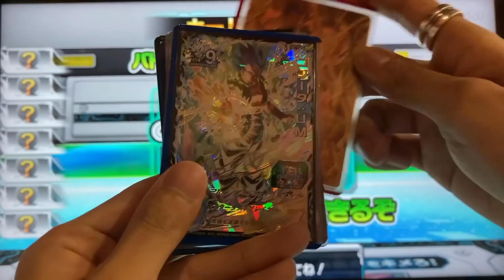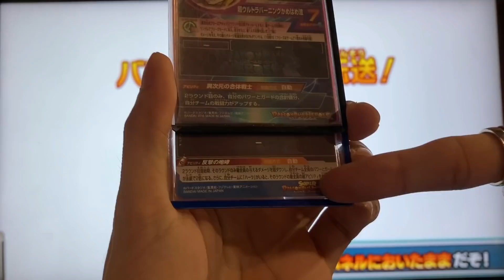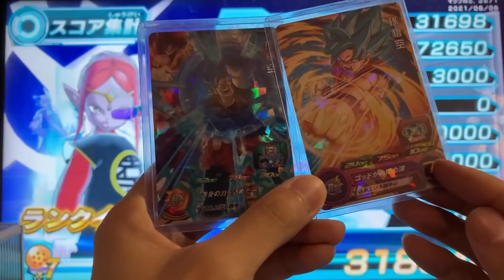ゴッドボス紅き仮面のサイヤ人ロゼに初見で挑んでみた結果・・・ｗｗｗ【SDBH】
▲前回の戦い